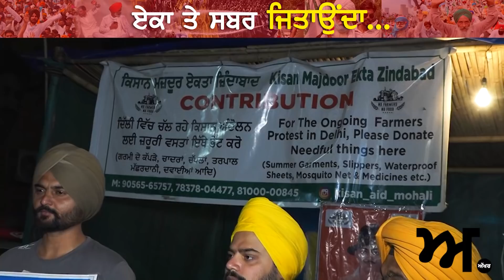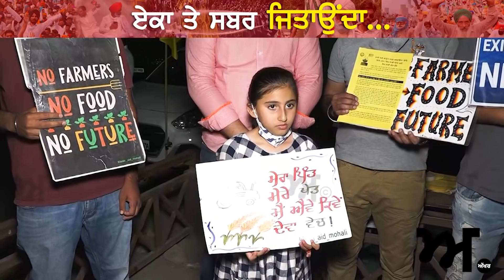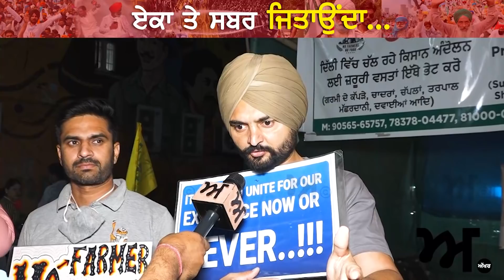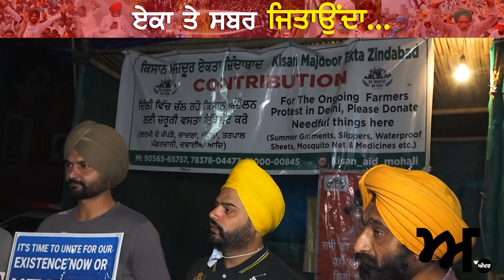ਕਿਸਾਨਾਂ ਦਾ ਬੈਂਕ ਵੇਖੋ ਕਿੰਨਾ ਤਕੜਾ ਬਾਈ, ਮੋਦੀ ਨੂੰ ਹਜ਼ਾਰਾਂ ਚਿੱਠੀਆਂ ਲਿਖਣ ਵਾਲੇ ਗਰੁੱਪ ਨੂੰ ਮਿਲੋ | Akhar